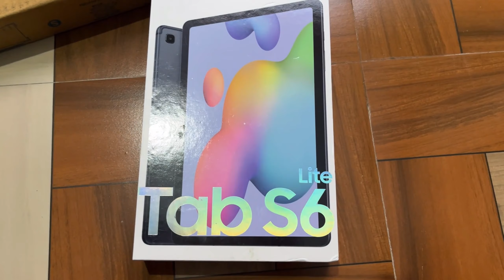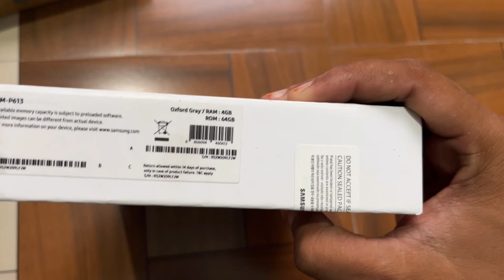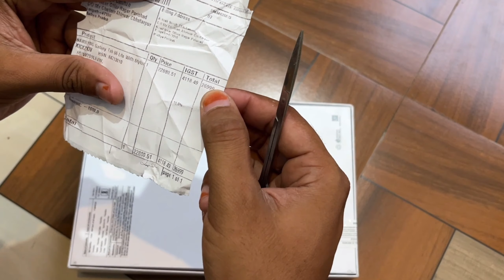Samsung Galaxy S6 Lite Tablet ( 2022 ) With Stylus Unboxing In Hindi | Wi-Fi Only | 4GB/64GB Storage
Samsung Galaxy Tab S6 Lite 26.31 cm (10.4 inch), S-Pen in Box, Slim and Light, Dolby Atmos Sound, 4 GB RAM, 64 GB ROM, Wi-Fi Tablet, Gray

1. Primary Camera
2. Action Camera
3. Gimbal For Smartphone
4. Microphone
5. Laptop
6. Wide Angle Lens

64 GB
128 GB

32 GB
64 GB

HDD
1 TB
2 TB

We Will help You to Grow Your Business & Products Sale like :

1️⃣. 👔 New Fashionable & Branded Men's Wear.

2️⃣. 📒 Books like Motivational & Self - help, Fiction And New launched Books In Hindi & English language.

3️⃣. 📸 Digital Products like Laptops, Camera, Camera accessories, New Launched Phones, Audio Devices, All Types Of Cookwares, Home & Kitchen Appliances, DIY & All Electronics Equipments & Products.